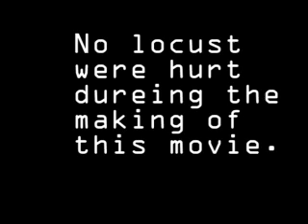Attack of the evil locust!!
Scarry movie of locust attacking some kids playing. monster movie.